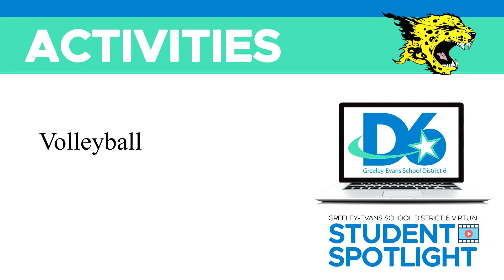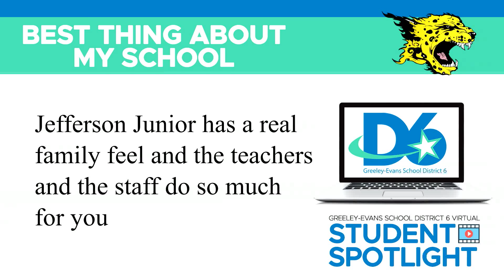Student Spotlight - Aijalon Almeida